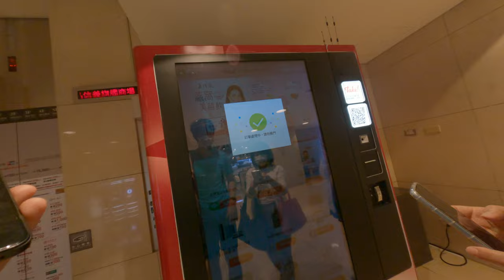免費行銷個資取得管道彎妹取得他人個資超棒的方法完全行銷大師開心的取得大家的個人資訊歡樂全部都送給定家真的是太康凱勒他就給你一些小鎮平里的全部歌詞就消失了反正我弄不是什麼名人給他送給他就對了